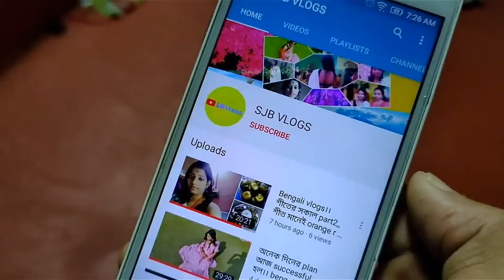এই জন্যই আর আমার college যাওয়া হবে না